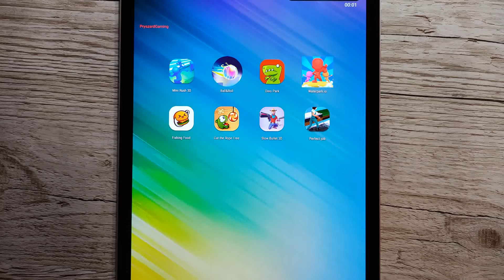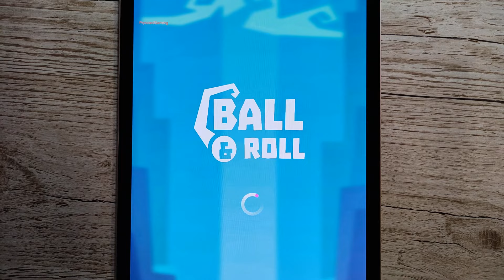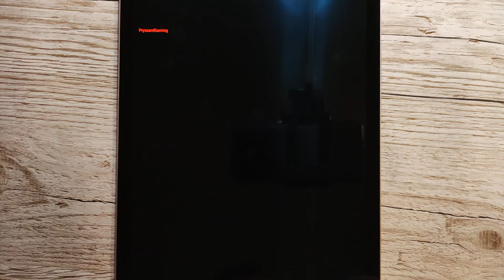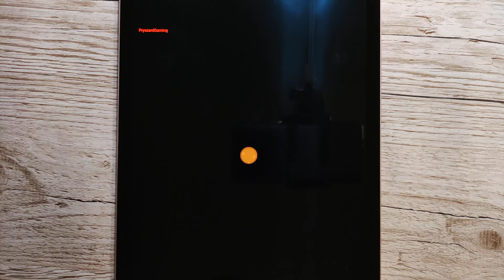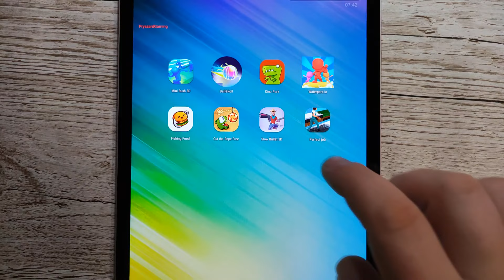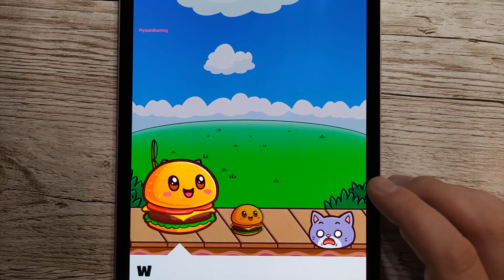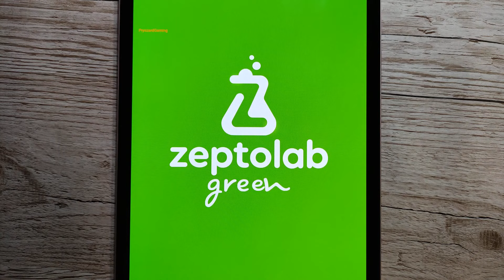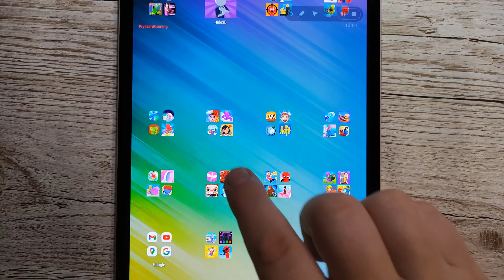Mini Rush 3D,Ball & Roll,Dino Park,Waterpark.io,Fishing Food,Cut The Rope,Slow Bullet 3D,Perfect Job